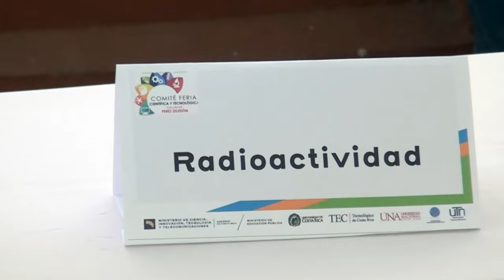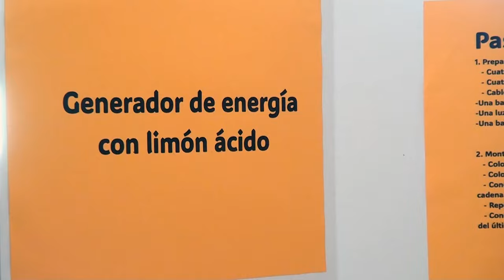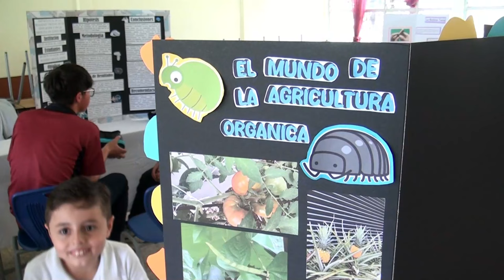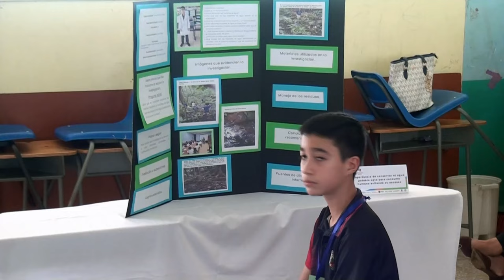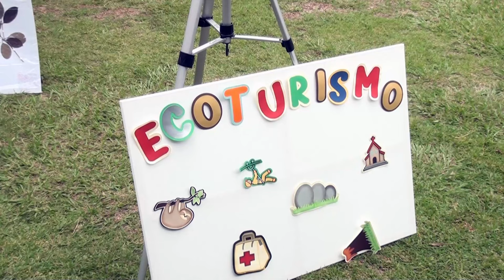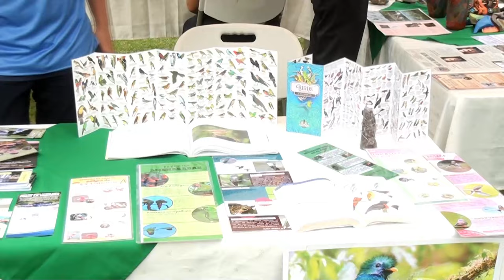Estudiantes del Circuito 02 en Pérez Zeledón dieron a conocer sus investigaciones en Feria Científic